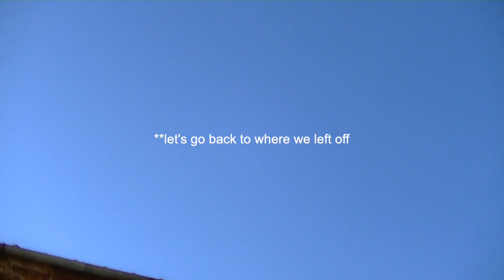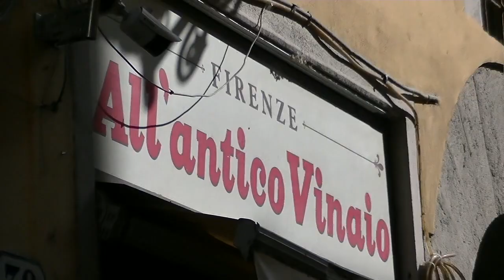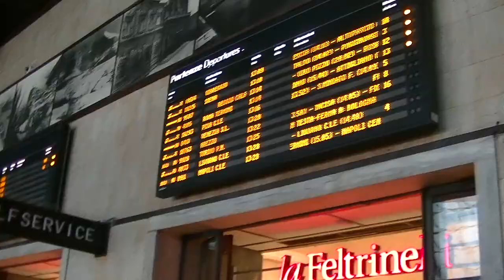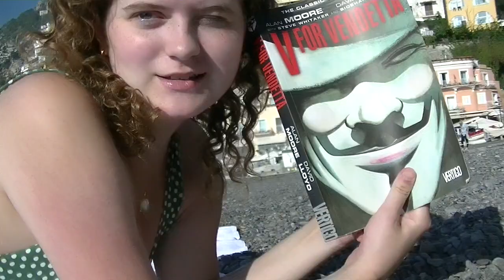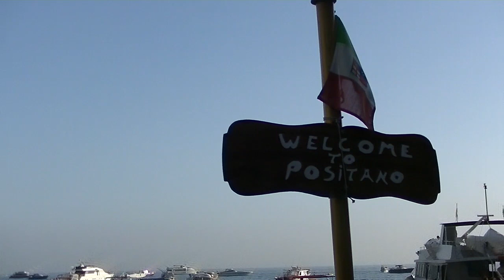Florence and Amalfi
How joyous life can be! Even in a state of unbelievable sleep deprivation!